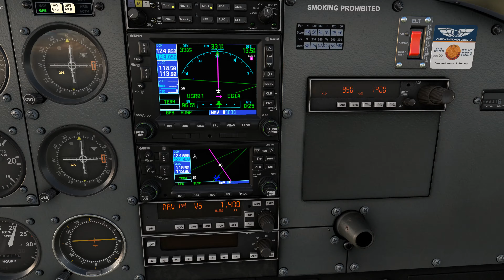Roadford Lake, Devon.